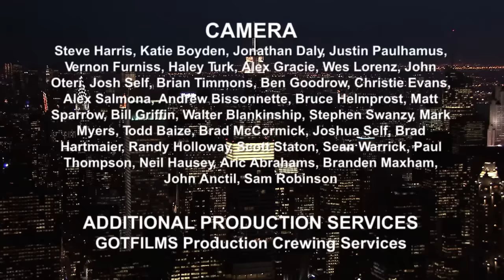Laughs Episode 312 (FULL)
Watch episode 312 of Laughs now!

Tonight we've got stand-up comedy from Dana Moon, Mia Jackson, Brian Moote, Lashonda Lester, Brian Monarch, Ricarlo Flanagan, Aaron Woodall, Mona Chiarizio, and Kennelia Stradwick with your fav host, Taylor Tomlinson.

Every weekend LaughsTV brings you the best stand up comedians in the country. Watch the upcoming stars of comedy every Saturday and Sunday night, airing on Fox stations and MyNet.